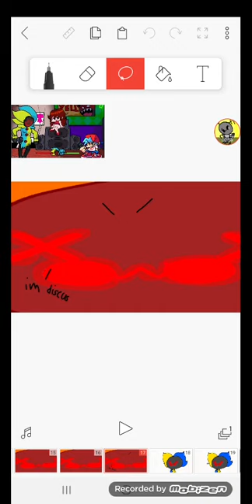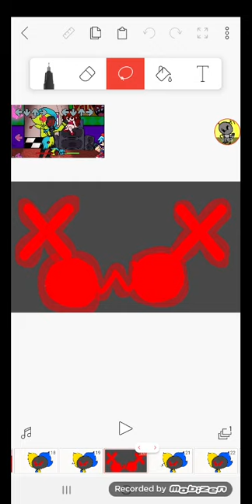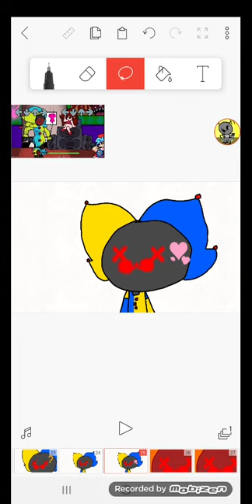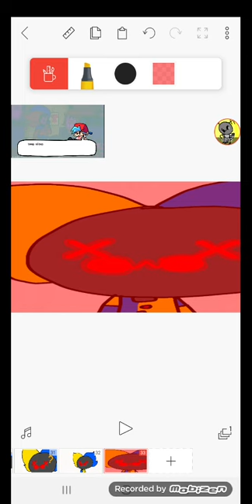you've seen game master be like: